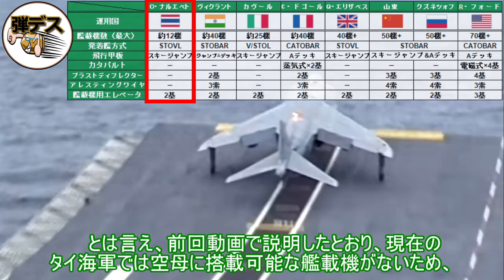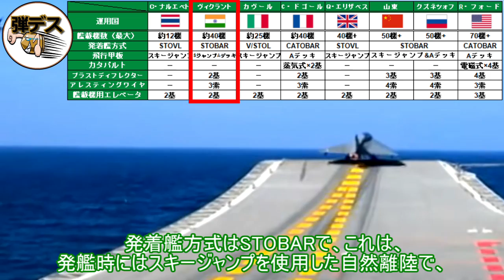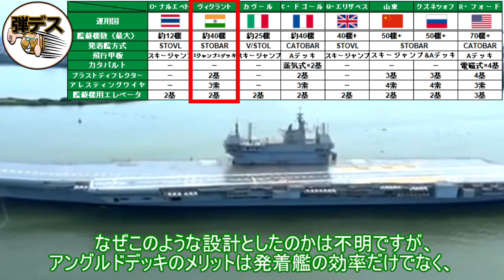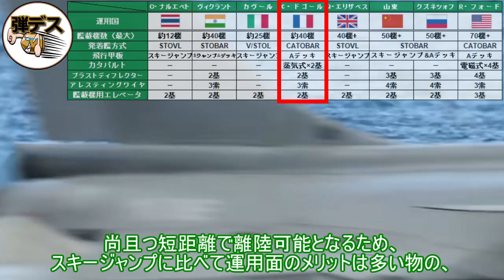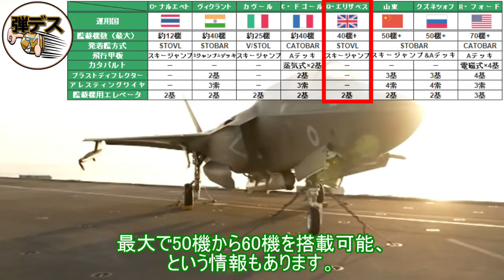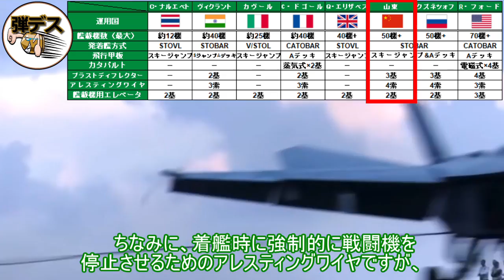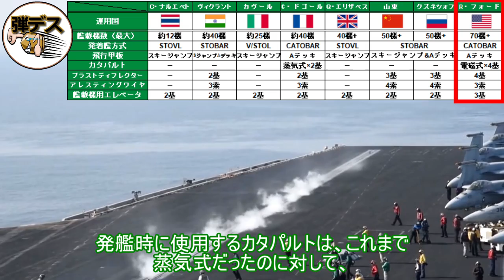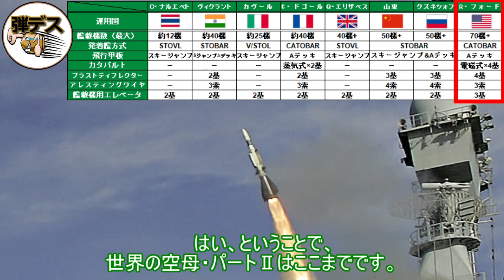世界の空母・8艦種の航空戦力を比較「最大80機も搭載可能」 【#2】 【ゆっくり解説】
世界8タイプの空母について、その性能を全比較するシリーズ「世界の航空母艦・パート2」です。

パート1では各空母の概要やサイズ感・外観について解説しましたが、
パート2の今回は、空母の本質である、戦闘機の運用能力について解説します。

F-35BやハリアーⅡ、ラファール、Mig-29、Su-33、などの戦闘機を搭載する各空母の航空戦力は如何ほどなのでしょうか。

【対象とする空母】
チャクリナルエベト（タイ）
ヴィクラント（インド）
カブール（イタリア）
シャルルドゴール（フランス）
クイーンエリザベス（イギリス）
山東（中国）
アドミラルクズネツォフ（ロシア）
ジェラルドRフォード（アメリカ）

・パート1：概要、サイズ感、機関など
・パート2：戦闘機運用能力　←　★今回
・パート3：防空能力
・パート4：調達数、価格

ちなみに、今回は就役中もしくは進水済みの空母を対象にするため、計画段階や建造まっさかりの物は含みません。
また今回は、強襲揚陸艦やいずも型などは対象外としていますが、それらについては別動画を出しているので、以下のリンクからご視聴ください。

【軍事力シリーズ】
オーストラリア軍、台湾軍、ドイツ軍、カナダ軍、シンガポール軍、イスラエル軍、ウクライナ軍

【動画の作成をお手伝い】
■YouTubeのチャンネル開設（立ち上げ）支援

【SNS】
■弾丸デスマーチ ブログ

【ご依頼、企画案件はこちらのメールまで】
※他のメールに埋もれて見逃す可能性が高いので、
反応がない場合には、お手数ですが何度かご連絡頂けると助かります。